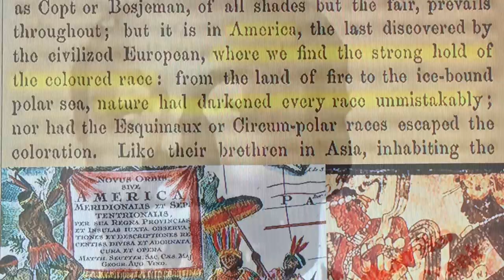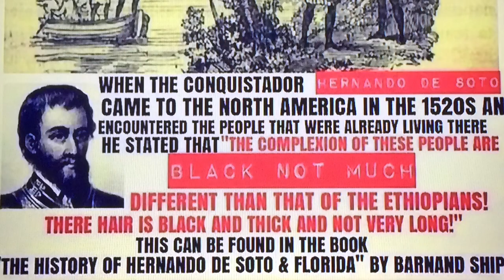Mvskoke Heritage: The Indian Legacy